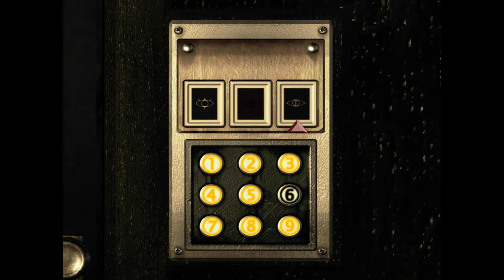Resident Evil HD Remake: Part 16 - Sh*ts N Ladders